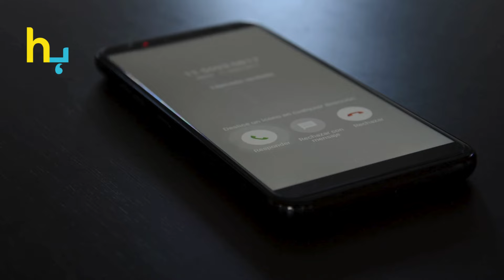Hania Aamir Copied Mahira Khan Speaking Style | Hungama Express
Explore the buzz around Hania Aamir’s recent way of speaking that’s drawing comparisons to Mahira Khan’s iconic style! Fans are noticing surprising similarities, sparking questions about whether Hania is inspired by Mahira’s tone and expressions.